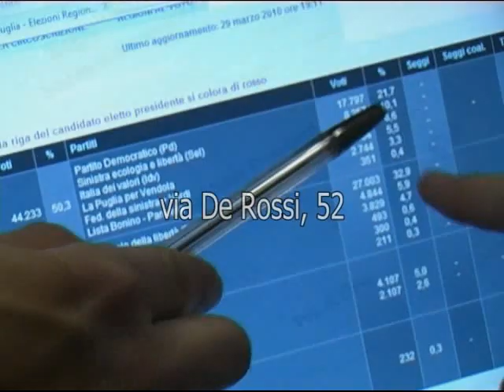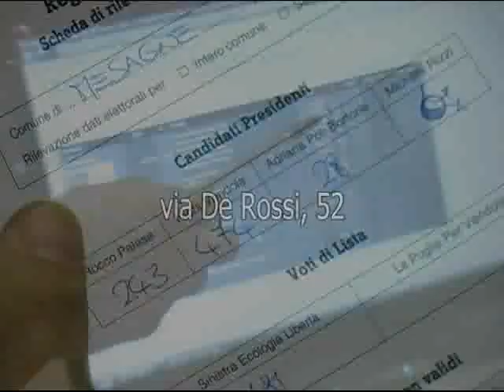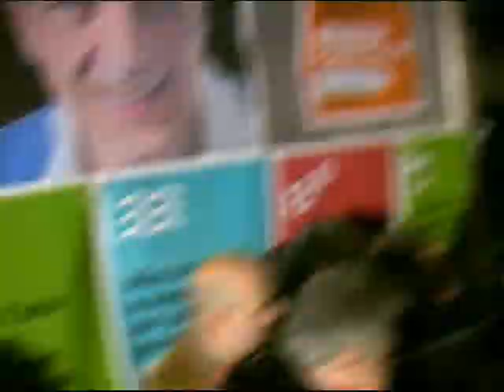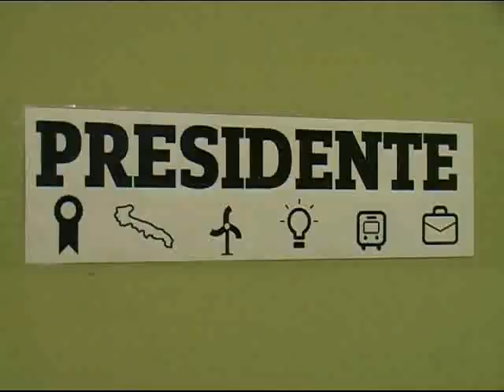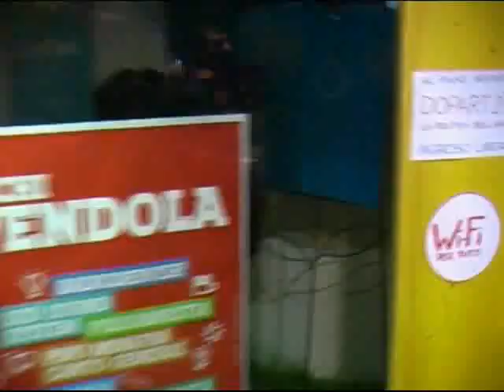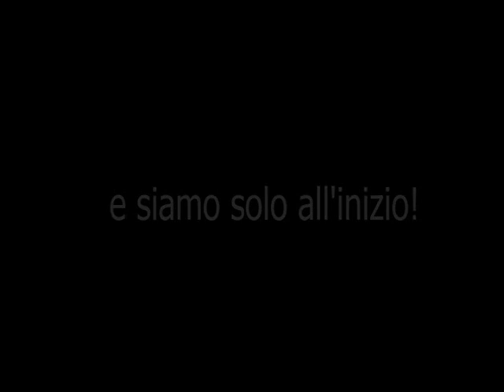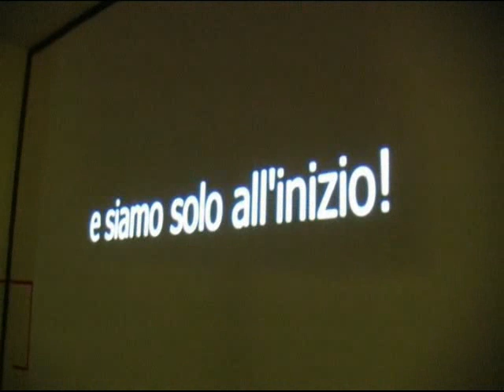Nichi Vendola - la fabbrica di Nichi... ricominciamo !!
Auguri Presidente !! La fabbrica di nichi di Bari... "ricominciamo" !! Concept by Elaborazioni.org